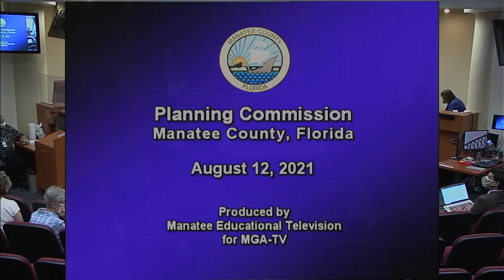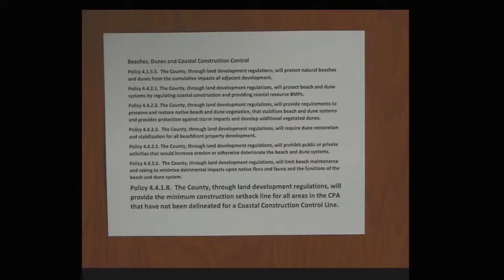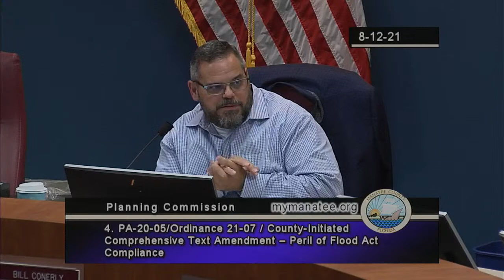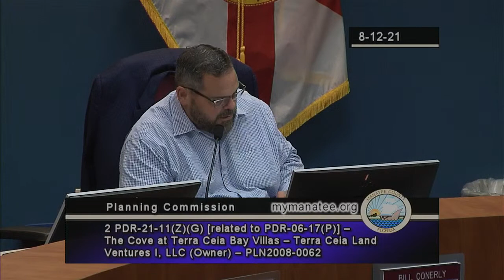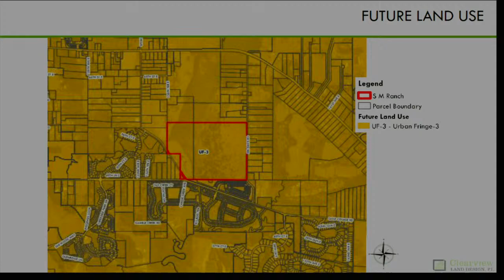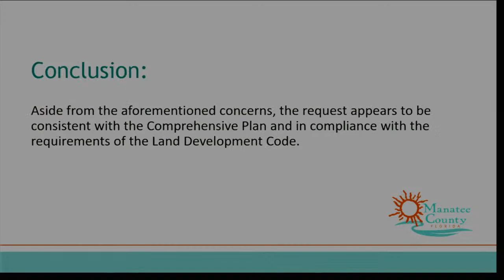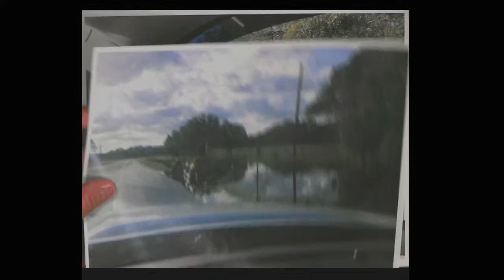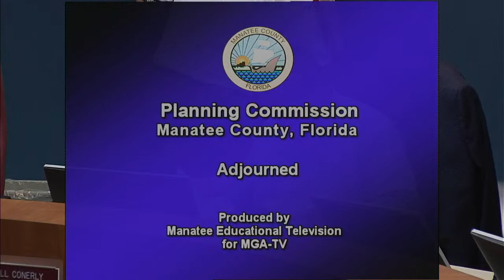August 12, 2021 - Planning Commission Meeting